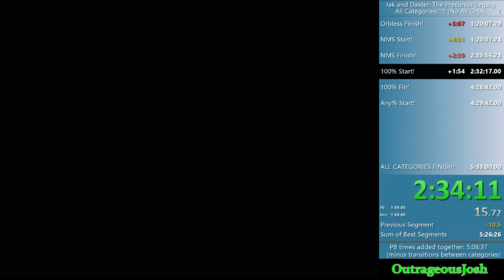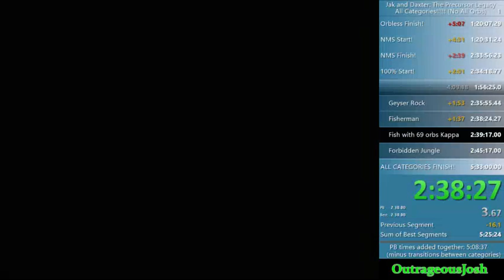Jak and Daxter 100% in 1:47:58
PB'd in my all categories stream so I might as well make its own highlight/video. :P
I missed an orb in Sentinel that costed me about 40 seconds, I thought that was pretty interesting lol -- Watch live